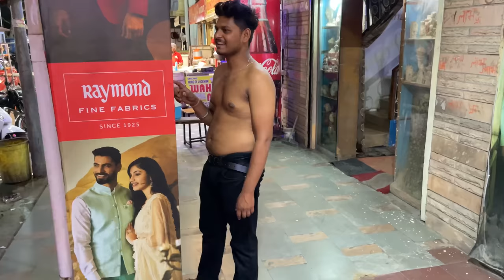We tried Something Special 🎃| Mastermind: Amit Bhaiyaa 🌝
Thik Thaak Banda ( Shivanshu )
Shivanshu_thakur1916

The Roamer Amit

Thes buddhi ( Rohit )